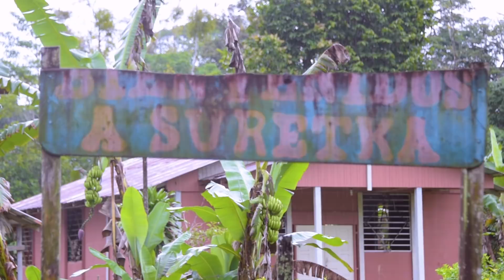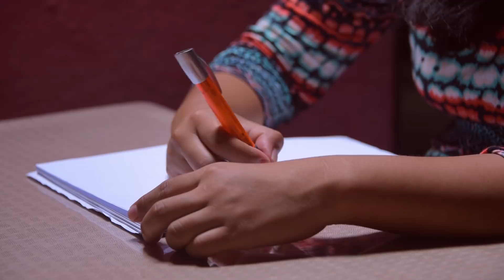Familia Selles Vargas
La Universidad de Costa Rica está presente en todo el país, y por eso viajamos hasta Amubri Talamanca en donde encontramos a una familia que lleva en sus adentros el sello de la UCR.
Se trata de la familia Selles Vargas, quienes con mucho esfuerzo lograron cumplir el sueño de que tres de sus hijos estudien en la UCR.
Conozcamos la historia de Iván, Marta y Jeimy, quienes forman parte de los más de 140 estudiantes indígenas de la UCR